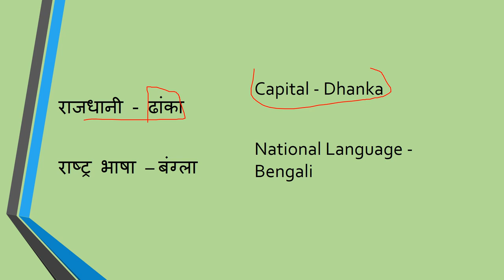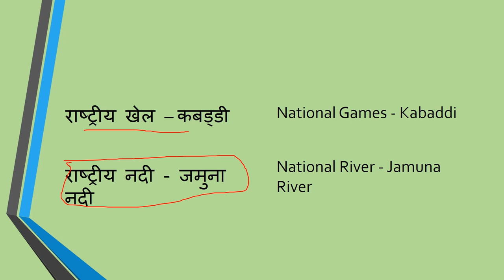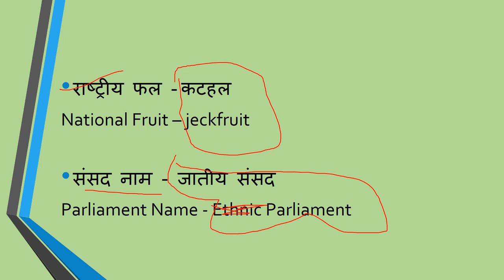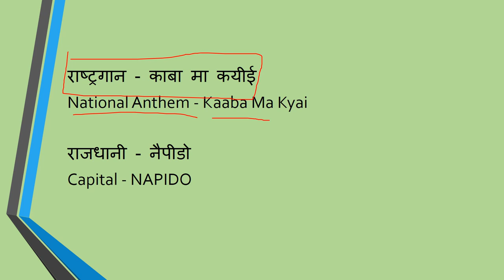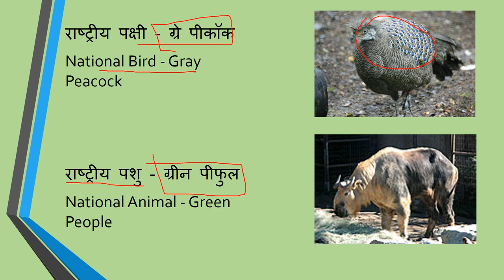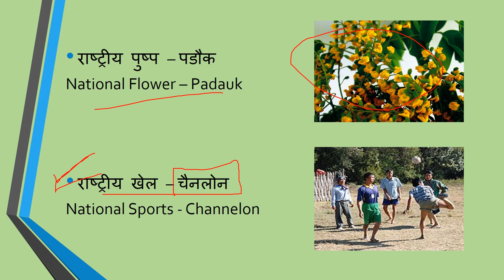बांग्लादेश और म्यांमार के राष्ट्रीय प्रतीक || bangladesh and myanmar national symbols